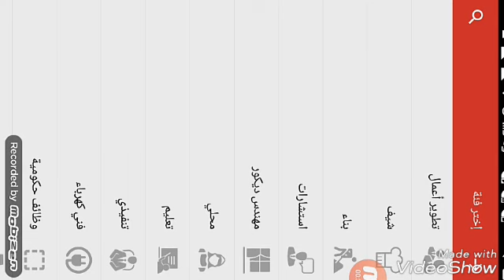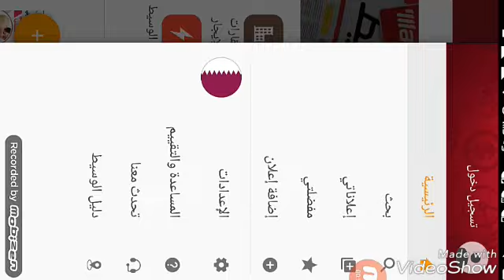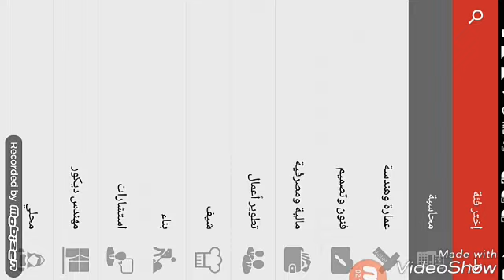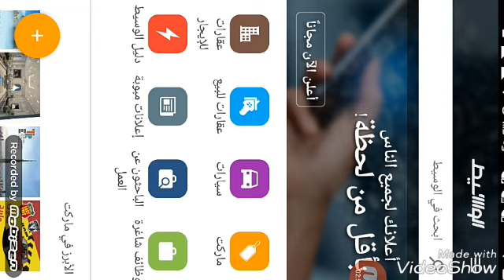العمل في الخليج ||قطر،السعودية،البحرين،الإمرات العربيه المتحده...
مغربي يعيش في قطر
مغربي يعيش في قطر يعمل خياط نسائي
رابط تطبيق البث على وظائف في قطر
حض سعيد👇👇👇